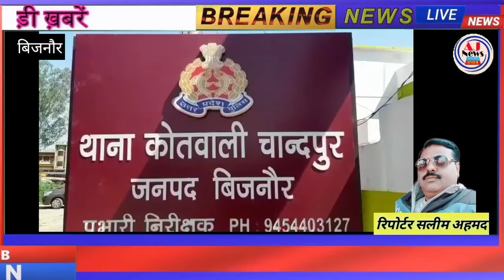चाँदपुर पुलिस ने मुठभेड़ के दौरान वाहन चोर गैंग के दो सदस्यों को किया गिरफ्तार